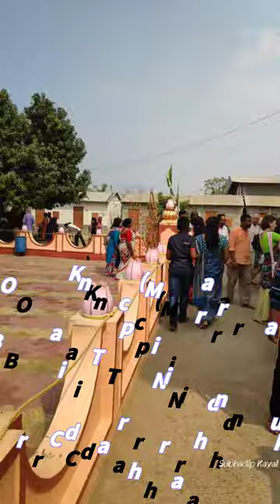Iskcon Temple | Birchandrapur Village | Tarapith | Birbhum District | West Bengal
In this video, You see a beautiful inside Structure of Iskcon Mandir which placed in Birchandrapur Village, Tarapith.

• Video Shoot by Me.
• Device Name: Poco F1
• Video Quality: 4K UHD 60 FPS